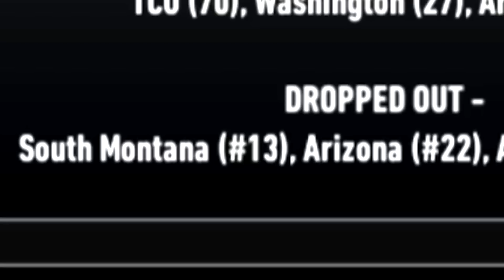Big time Visits! l NCAA 14 Custom Team Dynasty Ep. 44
Socials -

PerramCrowe